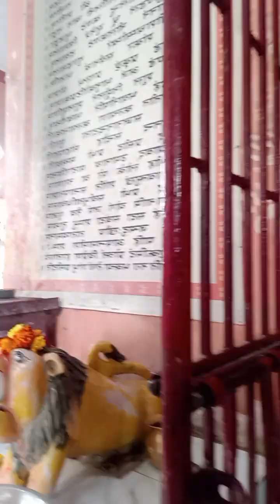@blogs#sita raam 🙏🙏doston baba ke darshan kro ap log bhi like comment share 🙏